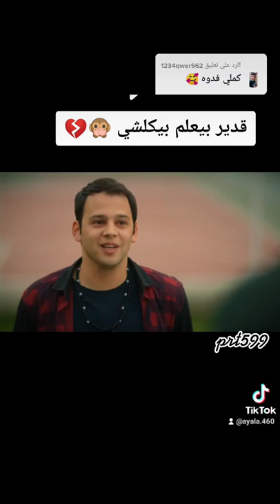مسلسل اخواتي الحلقة 43 كاملة مدبلجة القسم الاول